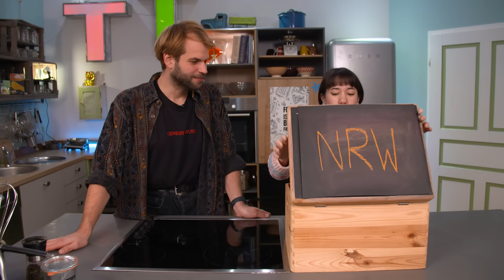Melissa & Felix zaubern in der Black Box Challenge Reibekuchen mit Apfelmus aus NRW ✨🥔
✦ Melissa & Felix zaubern in der Black Box Challenge Reibekuchen mit Apfelmus aus NRW ✨🥔 ► yumtamtam – Leckere Rezepte und spannende Food-Challenges

Es ist wieder Challenge-Time bei yumtamtam. ✨ Heute müssen sich Melissa und Felix wieder in der Black Box Challenge zum Bundesland NRW behaupten. Schaut euch an, wie die beiden sich kreativ durch die Zutatenliste kämpfen und am Ende Reibekuchen mit Apfelmus und Blutwurst auf den Tisch zaubern. Welches Nordrhein-Westfälische Gericht hättet ihr aus den Zutaten gekocht?  🍽️

yumtamtam wird euch diese Woche präsentiert von Melissa und Felix.

Wenn ihr unsere BlackBox Challenge zu Hause nachmacht, schickt uns unbedingt Bilder unter yumtamtam.

✦ Oder habt ihr Lust auf noch mehr deutsche Rezepte? Dann gibt es hier die passende Playlist für euch

► Wenn ihr Lust auf noch mehr hilfreiche Challenges und leckere Rezepte habt, dann lasst uns doch ein glockifiziertes Abo da

Post, Liebe und sämtliche Topflappen an:
yumtamtam
20605 Hamburg